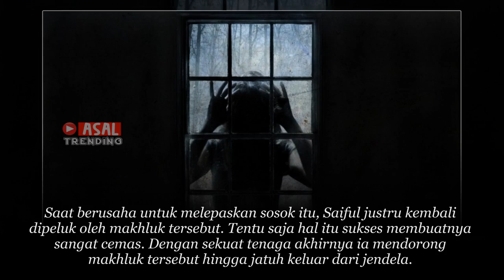Dikira Istrinya Pria Ini Ternyata P3luk . . . Saat Menyadarinya Betapa Kagetnya